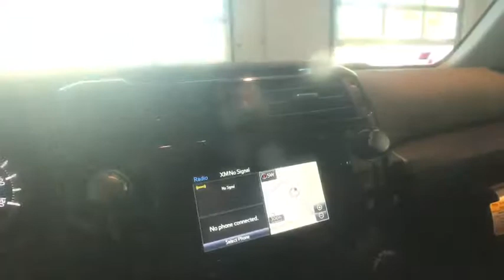2018 Toyota 4Runner Johnson City TN, Kingsport TN, Bristol TN, Knoxville TN, Ashville, NC 181440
Magnetic Gray Metallic N 2018 Toyota 4Runner available in Johnson City Tennessee at Johnson City Toyota. Servicing the Kingsport TN, Bristol TN, Knoxville TN, Ashville, NC area.

2018 Magnetic Gray Metallic Toyota 4Runner TRD Off-Road Premium 4D Sport Utility 4.0L V6 SMPI DOHC 4WD 5-Speed Automatic with Overdrive 17/20mpg We are the number One Toyota dealer in the Tri Cities! Our exclusive LIFETIME WARRANTY, UP FRONT PRICING and ONE HOUR GUARANTEE are what makes us #1.brbrbrAt Johnson City Toyota we believe in MARKET VALUE PRICING all vehicles in our inventory. We use real-time Internet price comparisons to constantly adjust prices to provide ALL BUYERS The BEST PRICE possible. We do not mark them up, to mark them down! Our entire team is committed to helping you buy a car the way we would want to buy a car! We utilize state-of-the-art technology to constantly monitor pricing trends in order to offer our shoppers the best competitive pricing and value.